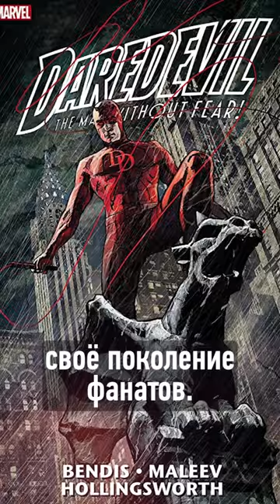Как ФИЛЬМЫ спасли КОМИКСЫ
Получить доступ к эксклюзивному контенту!